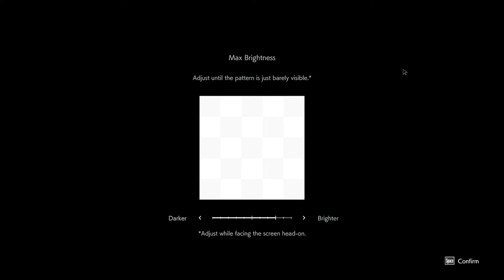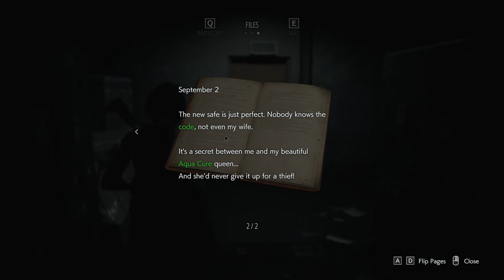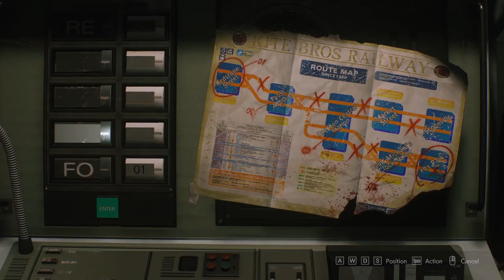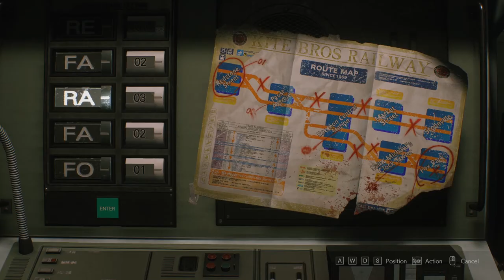I Hate Nikolai Already｜RESIDENT EVIL 3 ｜Part 2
Sorry my commentary volume was a bit low compared with the overall sound, will be rebalanced from the Part 3.

The master of unlocking has returned! Jill battles zombies, spiders, prejudice, my clumsiness and, of course, HIM.